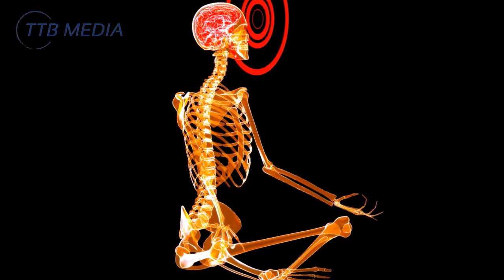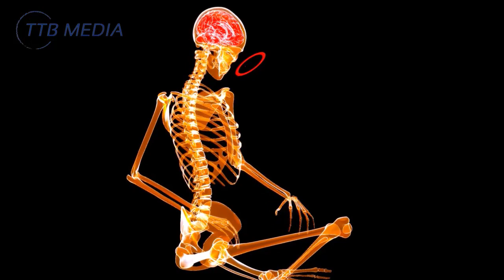Anxiety Relief Music | Feel Safe & Secure | Let go of Fear & Gain Confidence | Root Chakra Healing